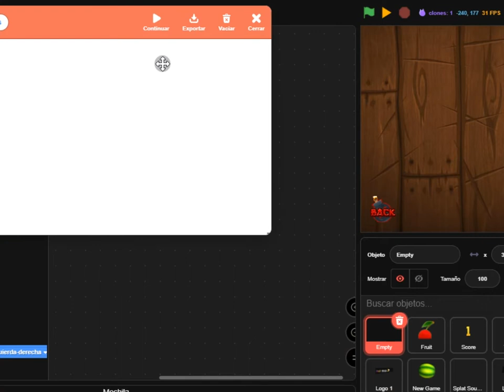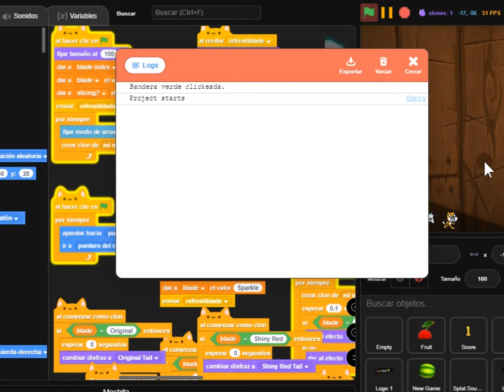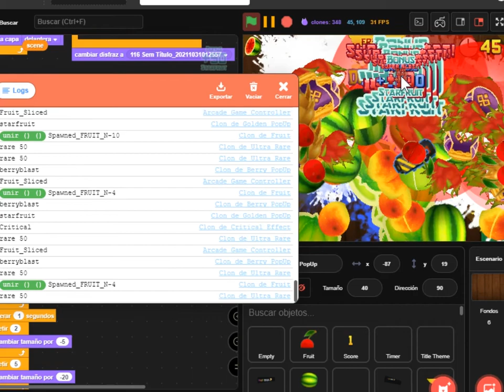playing fruit ninja scratch edition cuz why not